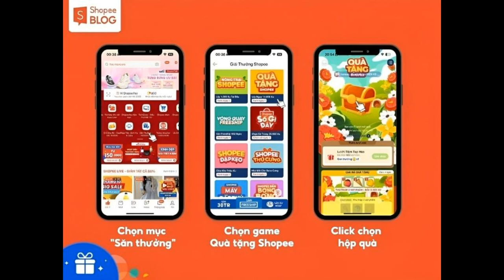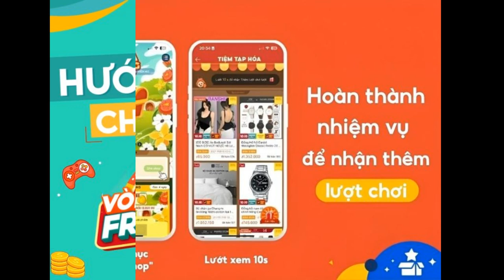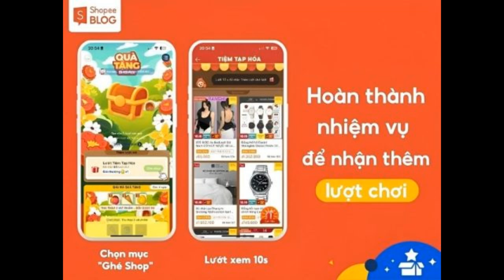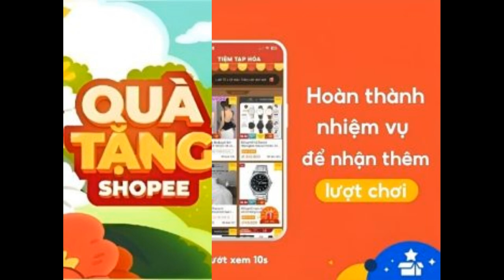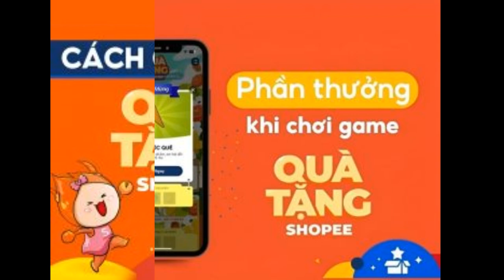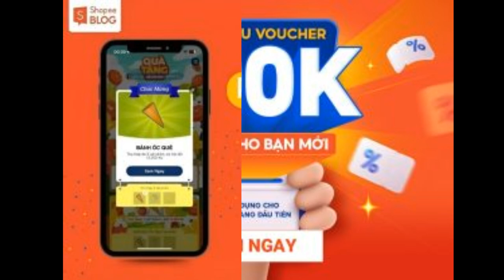Bật mí cách chơi game Quà tặng Shopee rinh hàng ngàn quà khủng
Shopee Game không chỉ là mục giải trí hấp dẫn mà còn là nơi để các tín đồ mua sắm săn hàng ngàn voucher siêu hot và những phần quà giá trị khác. Trong đó, game Quà tặng Shopee là nơi để bạn nhận các giải thưởng cực hời mỗi ngày chỉ với các thao tác đơn giản. Vậy bạn đã biết cách chơi game này chưa? Hãy cùng Shopee Blog khám phá để tìm ra cách chơi nhận được nhiều quà tặng nhất nhé!

Cách truy cập game Quà tặng Shopee
Quà tặng Shopee là game giải trí trên ứng dụng Shopee. Khi chơi game này, người chơi sẽ nhận được ngẫu nhiên những giải thưởng hấp dẫn như: Shopee Xu, mã ưu đãi mua sắm từ Shopee, từ các shop trên sàn hoặc từ các đối tác của Shopee. Game Quà tặng Shopee tương thích cho cả hai hệ điều hành là Android và iOS.

Để chơi game Quà tặng Shopee, trước hết, bạn hãy truy cập vào giao diện trò chơi Quà tặng Shopee trong mục Săn thưởng trên ứng dụng Shopee. Khi truy cập vào game, bạn sẽ giao diện game là một rương kho báu và tên game “Quà tặng Shopee” bên cạnh, chỉ cần nhấp vào thì sẽ nhận được phần thưởng tương ứng. Hàng ngày, bạn hãy đăng nhập vào game và mở rương quà tặng để xem hôm nay mình may mắn nhận được phần quà gì nhé!

Cách chơi game quà tặng shopee
Khi chơi game Quà tặng Shopee, người chơi sẽ nhận được ngẫu nhiên những giải thưởng hấp dẫn (Nguồn: Shopee.vn)
Hướng dẫn cách chơi game Quà tặng Shopee
Cách thức chơi game Quà tặng Shopee cũng rất đơn giản, bạn chỉ cần thao tác với các bước sau đây:

Bước 1: Nhấn chọn mục Săn thưởng – 100.000 Xu trên trang chủ của App Shopee
Bước 2: Tại trang Giải Thưởng Shopee bạn kéo xuống dưới tìm và nhấn vào mục “Quà tặng Shopee” và bắt đầu chơi game.
Bước 3: Bạn nhấp chọn vào chính giữa rương kho báu và xem ngay phần thưởng mà mình nhận được. Chỉ sau vài giây, phần quà mà bạn nhận được sẽ hiện lên màn hình.
Các bước chơi game quà tặng shopee
Các bước chơi game Quà tặng Shopee (Nguồn: Shopee Blog)
Những phần thường hấp dẫn của game Quà tặng Shopee
Game Quà tặng Shopee mang đến cho bạn nhiều phần quà hấp dẫn ngẫu nhiên khi mở rương kho báu, bao gồm:

Shopee Xu: Số Xu sẽ được cộng dồn vào Ví Shopee của bạn trong vòng 24h kể từ lúc trúng thưởng.
Mã ưu đãi từ Shopee: Các mã voucher trúng được từ game Quà tặng Shopee sẽ được thêm trực tiếp vào Kho voucher trên ứng dụng Shopee của bạn trong vòng 24h kể từ lúc trúng.
Mã voucher từ các shop và đối tác Shopee: Các mã khuyến mãi sẽ được thêm vào Kho voucher của bạn và được áp dụng khi bạn sử dụng dịch vụ của các shop và đối tác Shopee.
Phần thưởng khi chơi game Quà tặng Shopee
Phần thưởng khi chơi game Quà tặng Shopee (Nguồn: Shopee Blog)
Ngoài Shopee Xu và Voucher có được khi mở quà, bạn còn có thể thu thập thêm vật phẩm. Khi đủ 3 vật phẩm khác nhau, bạn có thể đổi các phần thưởng hấp dẫn khác từ chương trình. Cố gắng mở game thường xuyên để thu thập vật phẩm như mong muốn và giành được những phần quà hấp dẫn mỗi ngày.

Thu thập vật phẩm để đổi 12.000 Xu
Thu thập vật phẩm để đổi 12.000 Xu (Nguồn: Shopee.vn)
Thể lệ và điều kiện tham gia
Tất cả người dùng đều có thể tham gia game Quà tặng Shopee thông qua ứng dụng Shopee trên điện thoại (game chỉ hỗ trợ chơi trên điện thoại). Ở giao diện chính của trò chơi, bạn sẽ thấy số lượt mở quà. Mỗi ngày, bạn chỉ cần truy cập vào game sẽ nhận được 1 lượt mở quà miễn phí. Vào lúc 0H, 9H, 12H và 21H, bạn sẽ được tặng thêm 1 lượt miễn phí nữa, nhưng không được cộng dồn vào lượt chơi sẵn có. Ngoài 4 lượt miễn phí, bạn còn có thể đổi 1 lượt mở quà với 200 Shopee Xu, tối đa 99 lượt đổi.

Bạn có thể tìm thêm lượt mở thông qua các nhiệm vụ. Mỗi nhiệm vụ hoàn thành sẽ tương ứng với 1 lượt chơi được tặng, có tối đa 3 nhiệm vụ trong ngày, mỗi nhiệm vụ cách nhau 5 phút.

Mẹo: Bạn hãy vào chơi ở các khung giờ được phát lượt mở miễn phí. Như vậy sẽ giúp bạn mở được nhiều lần mở quà hơn, gia tăng cơ hội nhận được quà giá trị.

Trong thời gian sự kiện diễn ra, bạn có thể truy cập vào game để nhận nhiều phần quà nhất có thể nhé!

Hoàn thành nhiệm vụ để nhận thêm lượt chơi
Hoàn thành nhiệm vụ để nhận thêm lượt chơi (Nguồn: Shopee Blog)
Bài viết trên Shopee đã giới thiệu đến bạn game Quà tặng Shopee và hướng dẫn cách tham gia. Hy vọng bạn đã nắm rõ về những thông tin của chương trình. Hãy tham gia ngay để có cơ hội nhận được những giải thưởng vô cùng hấp dẫn nhé!